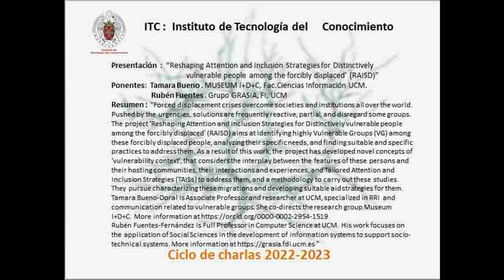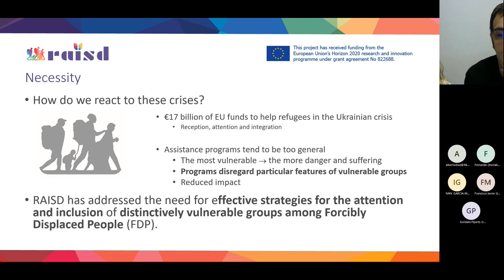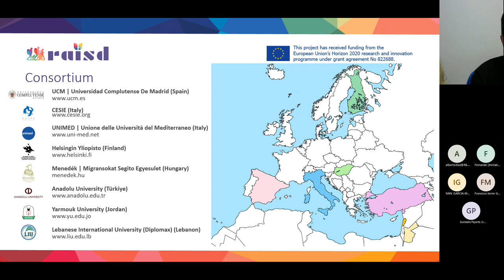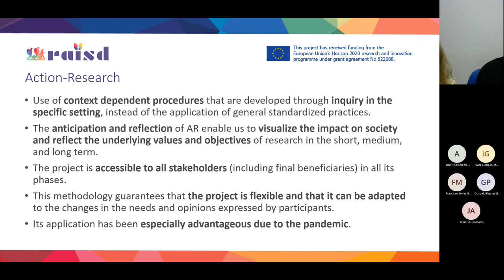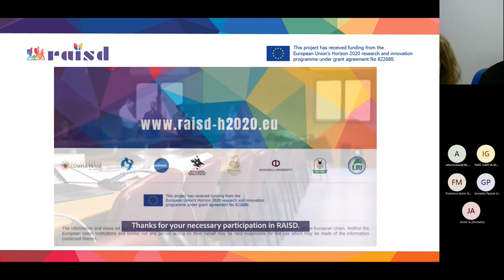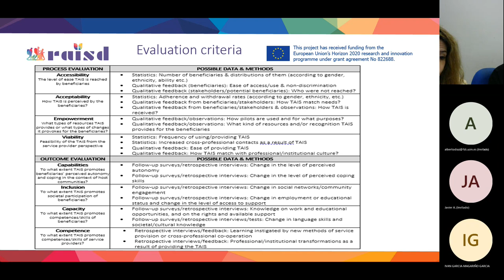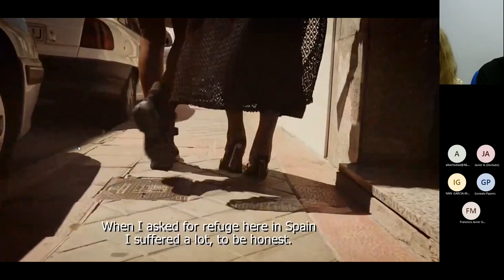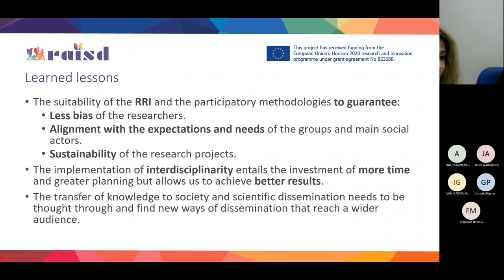Reshaping Attention & Inclusion Strategies for Distinctively vulnerable people displaced’(RAISD)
"Forced displacement crises overcome societies and institutions all over the world. Pushed by the urgencies, solutions are frequently reactive, partial, and disregard some groups. The project ‘Reshaping Attention and Inclusion Strategies for Distinctively vulnerable people among the forcibly displaced’ (RAISD) aims at identifying highly Vulnerable Groups (VG) among these forcibly displaced people, analyzing their specific needs, and finding suitable and specific practices to address them. As a result of this work, the project has developed novel concepts of ‘vulnerability context’, that considers the interplay between the features of these persons and their hosting communities, their interactions and experiences, and Tailored Attention and Inclusion Strategies (TAISs) to address them, and a methodology to carry out these studies. They pursue characterizing these migrations and developing suitable aid strategies for them.
Tamara Bueno-Doral is Associate Professor and researcher at UCM, specialized in RRI and communication related to vulnerable groups. She co-directs the research group Museum I+D+C.
Rubén Fuentes-Fernández is Full Professor in Computer Science at UCM. His work focuses on the application of Social Sciences in the development of information systems to support socio-technical systems.